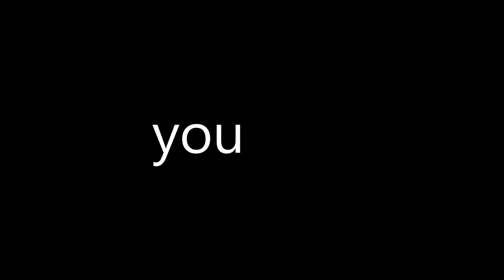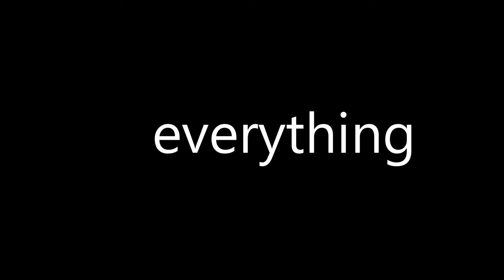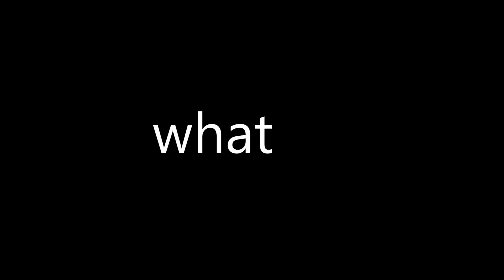Light em up- Fallout Boy (Lyrics)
To lazy to put a description, but i will say that this was complicated XD